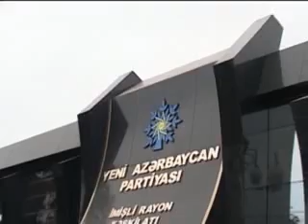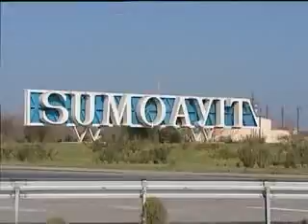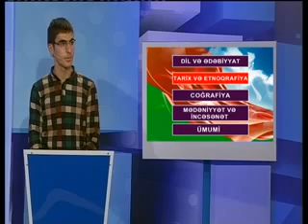Mən Azərbaycanlıyam 2013.11.10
Mən Azərbaycanlıyam Milli bilik yarışması 2009-cü ildən etibarən Azərbaycan Televiziyasında yayımlanır. Yarışmada yaşı 15-dən 29-a qədər olan bütün ölkə gəncləri iştirak edə bilər. Verilişdə iştirak edən şəxslərə 5 mövzuda Ana-dili və Ədəbiyyat, Tarix, İncəsənət, Çoğrafiya, Ümumi mövzularda sullar ünvanlanır. Yarışmada bu günə kimi onlarla Azərbaycan gənci qalib olub. Başlıca məqsəd doğma vətənimiz Azərbaycanı daha yaxından tanımaqda və tanıtmaqda yardımçı olmaqdır. “Mən Azərbaycanlıyam” milli bilik yarışması hər həftənin bazar günü saat 19:00-da (təkrarı çərşənbə günü saat 19:00-da) “Azərbaycan Dövlət Televiziyasının (AzTV) efirində yayımlanır.  Hər həftə 10 nəfər iştirakçı arasında keçirilən yarışda bir qalib seçilir. Sonrakı mərhələdə 10 həftənin qalibləri yarışır. Finalda isə yarışmaya ayrı-ayrılıqda 10 həftə üzrə qalib olmuş 4 iştirakçı qatılır. Sonda I yer üzrə 1 nəfər, II yer üzrə isə 3 nəfər qalib kimi təsdiq olunur. Bütün mərhələlər üzrə qaliblərə hədiyyələr (əsasən noutbuklar) təqdim olunur.
“Mən Azərbaycanlıyam” milli bilik yarışmasında iştirak elektron qaydada aparılır. Belə ki, 15-29 yaş aralığında olan hər kəs “ saytına daxil olmaqla rahat şəkildə qeydiyyatdan keçə bilər. Qeydiyyat prosedurunu uğurla tamamlayan istifadəçilərin ilk növbədə intellektual səviyyəsi yoxlanılır, bundan sonra yarışmada iştirakı təsdiqlənir. Hər verilişin qalibinə Gənclər və İdman naziri Azad Rəhimov tərəfindən imzalanmış diplom və Nəqliyyat, Rabitə və Yüksək Texnologiyalar Nazirliyi tərəfindən noutbuk hədiyyə olunur.